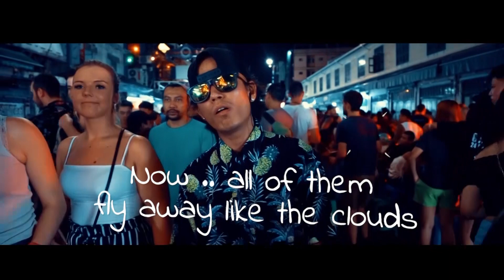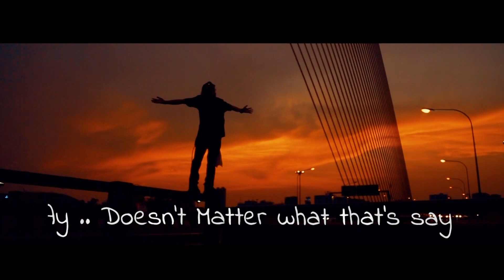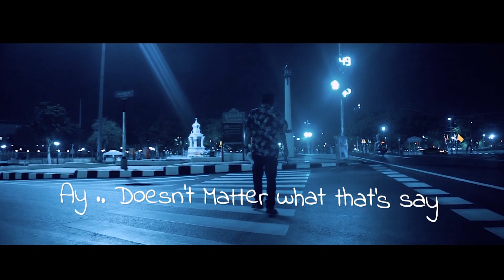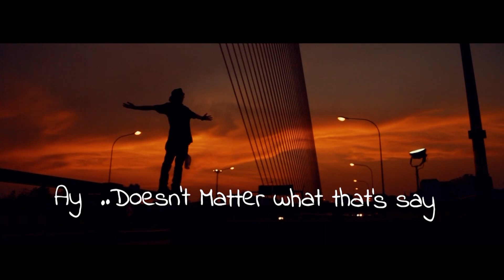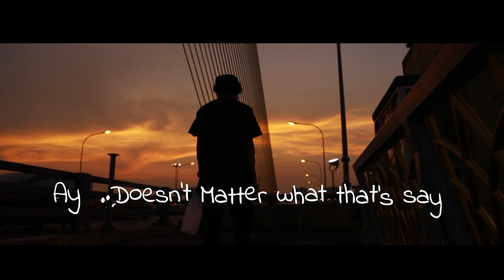CK - Doesn't matter ( Official music video )